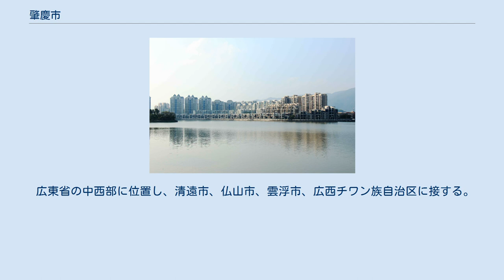肇慶市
肇慶市（ちょうけい-し）は中華人民共和国の広東省に位置する地級市。
 牌坊広場 新世界花園団地 秦以前の肇慶は百越の居住地であり、秦代の紀元前214年に始皇帝の百越討伐後は肇慶は新設された南海郡四会県の管轄とされた。
その後南越国が成立すると、趙佗により蒼梧国が設置され、南越国の属国とされた。
 前漢が南越国を滅亡させると、現在の肇慶市中心部及び高要市地区に高要県を設置、蒼梧郡の管轄とされた。
589年（開皇9年）、隋朝は端州を設置、高要県、端渓県などの9県を管轄した。
607年（大業3年）、州制の廃止に伴い信安郡と改称されたが、唐初武徳年間には再び端州に戻されている。
742年（天宝元年）、現に一旦高要郡とされたが758年（乾元元年）に再び端州とされた。
1101年（元符3年）、宋朝は端州に興慶節度使を設置、1113年（政和3年）には端州は興慶府に改編、更に1118年（重和元年）には肇慶府と改称されている。
 1564年（嘉靖43年）、明朝は両広総督府を広西省梧州より移転、1746年（乾隆11年）に清朝により広州に移転するまでの182年間、嶺南の政治的中心として発展した。
 明末の1646年（隆武2年）、朱由榔が肇慶府署を行宮として南明皇帝として即位し、反清運動の拠点とされたことがある。
清代では省と府の中間行政組織として道制が施行され、肇慶地区には分巡肇羅道、分巡肇陽羅道、分巡広肇羅道などが設置されたが、道台は肇慶とされた。
 1911年（宣統3年）、辛亥革命が発生すると、肇羅郡政分府、肇陽羅鎮守使署、西北郡綏靖委員行署などが肇慶に設置された。
1936年（民国25年）、広東省第二行政督察専員公署が設置され12県を管轄した。
 中華人民共和国が成立すると肇慶市人民政府及び肇慶地区行政公署の駐在地とされた。
1988年3月、肇慶市が省管市に昇格すると、端州、鼎湖の2区、高要、広寧、四会、新興、羅定、雲浮、徳慶、鬱南、封開、懐集の10県を管轄した。
1995年、雲浮、羅定、鬱南、新興の4県は肇慶市より分割され、雲浮市が新設された。
 広東省の中西部に位置し、清遠市、仏山市、雲浮市、広西チワン族自治区に接する。
 3市轄区・1県級市・4県を管轄する。
 西江専区 高要専区 肇慶地区 肇慶市 鉄道 道路